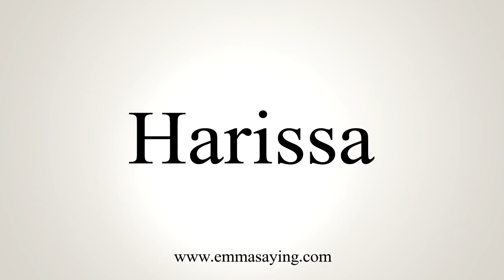How To Say Harissa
Learn how to say Harissa with EmmaSaying free pronunciation tutorials.